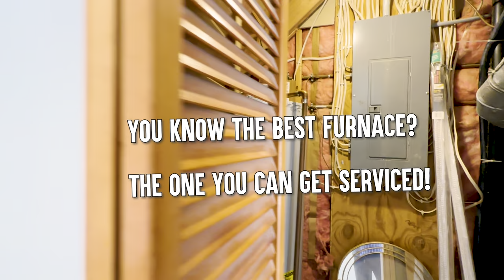INNER PEACE on 10 acres, Multigenerational House, Barn, Pond, Creek, Lexington, Kentucky Real Estate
PROPERTY ALERTS - be first to see new properties BEFORE they hit the market. INNER PEACE on 10 acres, Multigenerational House, Barn, Pond, Creek, Lexington, Kentucky Real Estate, asking in the $500s.  Real Etate for sale in Lexington Kentucky Horse property with Creeks, land for sale in Kentucky. This farm is premium land for sale. We often have farms for sale and sometimes we have cheap land for sale - but we rarely have a Multigenerational House like this.  Looking for Land to Buy - and... we have more properties --- if you’re seriously looking for a property - Let’s get you on a call with Jennifer - she is our Client Liaison - she is knowledgeable on what is available today.  Jennifer will ask you a few questions - how much - how big - how soon? --- and the most important question... what does your ideal property look like?

That’s the best way to get us to send properties that match what YOU want.  And we will email them to you! text or call Jennifer at - you will love Jennifer - she knows her stuff.  :-)   Bluegrass Team specializes in Ranches for sale.  Brad Simmons Lifestyle weekend retreat.

Thank you for liking and commenting!

WANT TO SEND SOMETHING to Review?
Brad Simmons
460 S 4th St

--- Also, if you enjoy this video, will you like this video and leave us a comment?  Thanks!

Historian Edmund S. Morgan noted: "Ownership of property gave not only economic independence but also political independence to the average American".

The Library of Congress observed: "Between 1747 and 1799 George Washington surveyed over two hundred tracts of land and held title to more than 65,000 acres in 37 different locations." Land was the future.

"Land is the most permanent estate and the most likely to increase in value," wrote a youthful George Washington.

00:00 - INNER PEACE on 10 acres, Multigenerational House, Barn, Pond, Creek, Lexington, Kentucky Real Estate
04:00 - what the house looks like
18:00 - see what the lower level looks like
21:00 - Shop garage
23:00 - The horses try to eat me
29:00 - meet the sellers

Where on earth is this place?
10-15 min to Lexington, KY
1 hr 15 min to Louisville, KY
 1 hr 30 min to Cincinnati, OH

Property Features:
- 10± acres, pastures, woods, fields / rich bottomland, Pond, barn, creek frontage

You've come to the right place if you are looking for a local expert real estate agent Realtor.

People search Houses for sale near me - well we hope you will soon become a neighbor.
Our Bluegrass Team are experts at listing, selling and finding you Rural land for sale.
Ken’s been in real estate for like a Century.  hahaha - he looks young for his age.  haha.

Would you agree, this property would look good with a barndominium on it?  Go ahead and search land for sale near me - and see what comes up.
Ken will be your best bet - when you are searching for real estate agent - because he has so much knowledge with these Country Properties.
Go ahead and search for realtors near me - then look at all their reviews.  Bluegrass Team is at the top of the list for Top Real Estate Agents in Kentucky

This channel will show Horse Farms, video House tours, Farm tours, Houses and land for sale, she sheds, barn houses and even

Investing in Real Estate, How To Make Money, Work from Home, ATV

INNER PEACE on 10 acres, Multigenerational House, Barn, Pond, Creek, Lexington, Kentucky Real Estate.  Looking for a home and land for sale - call the Top Real Estate Agent in Kentucky.
real estate,
Multigenerational house
Brad Simmons,
Home + Land for Sale Kentucky,
walk-out basement,
Kentucky homes and land for sale,
best real estate agent in kentucky,
farm land for sale,
farm for sale,
homes and land for sale in Kentucky,
horse property for sale in kentucky,
kentucky homes for sale,
kentucky land for sale,
kentucky real estate,
land for sale,
small farm,
homes for sale with acreage,
farm,
farms for sale,
weekend retreat,
ranches for sale,
country houses,
land to buy.